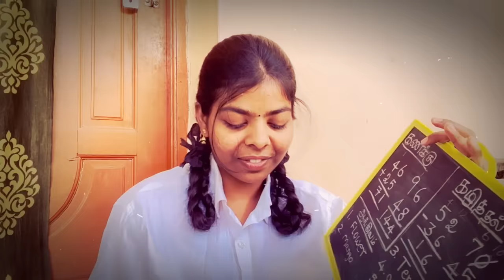THEN☺️Vs NOW 🤩|Part-3| Sharmila George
Our old Then Vs now content videos😜